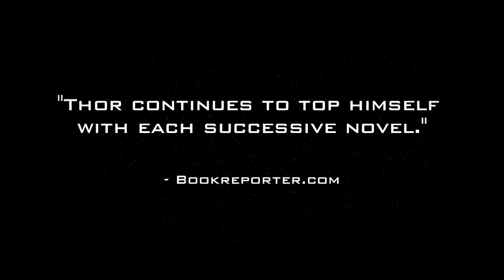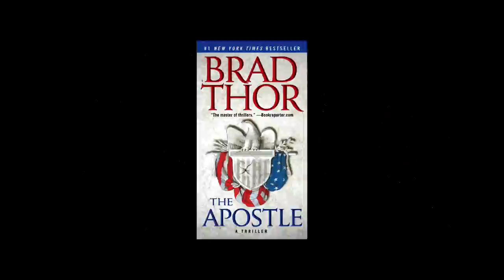Behind "THE APOSTLE" with Brad Thor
"Thor continues to top himself with each successive novel and reaches new and even more exciting heights with The Apostle. Harvath, a contemporary man for all seasons, has the potential to become an icon for our time, one that we need now more than ever." -- Bookreporter.com

A new administration and a new approach to dealing with America's enemies have left covert counterterrorism operative Scot Harvath without a job. But when American doctor Julia Gallo is kidnapped in Afghanistan, the terms of her ransom leave the president with only one course of action.

In a dangerous assignment that the United States government will deny any knowledge of, Scot Harvath must secretly infiltrate Kabul's notorious Policharki Prison and free the man the kidnappers demand as ransom -- al-Qaeda mastermind, Mustafa Khan.

But when Harvath arrives, he quickly learns that there is more to the kidnapping than anyone dares to admit. And as the subterfuge is laid bare, Harvath must examine his own career of hunting down and killing terrorists, and ask himself if he has what it takes to help one of the world's worst go free.

Brimming with the kind of ripped-from-the-headlines authenticity Brad Thor's internationally bestselling novels are known for, The Apostle doubles down on the blockbuster success of The Last Patriot and reaffirms Thor's status as the master of the political thriller.

Don't miss a minute of the action!  Make sure you're signed up for the fast, easy-to-read Brad Thor monthly newsletter which includes great contests, awesome prizes, insider interviews, plus announcements before anyone else gets to see them.